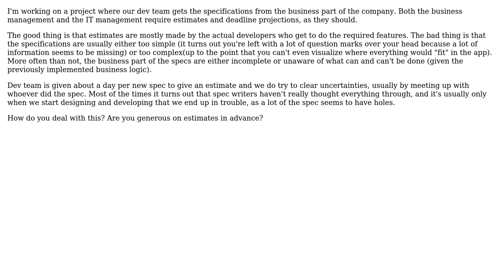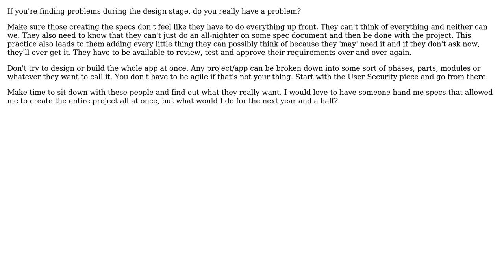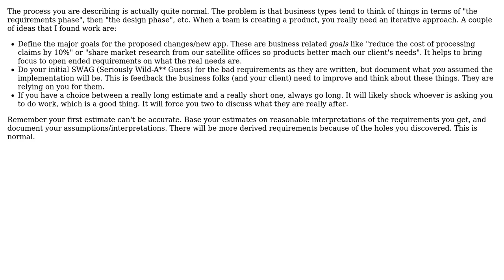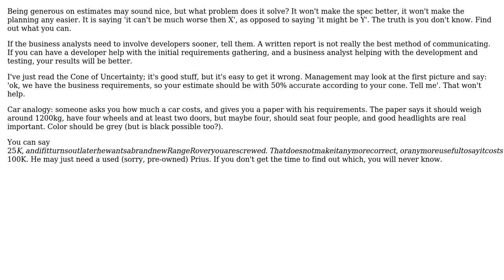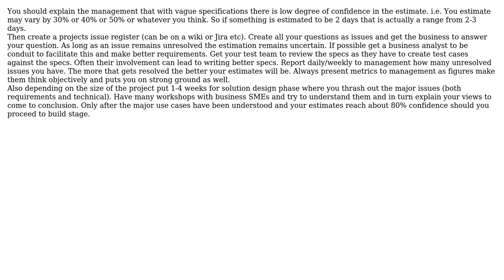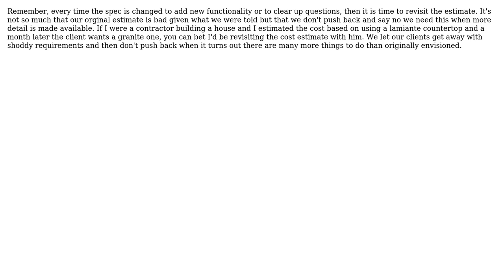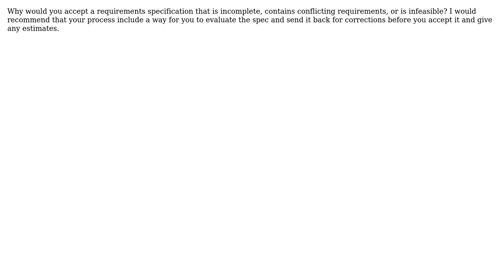Software Engineering: Dealing with bad/incomplete/unclear specifications? (12 Solutions!!)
Software Engineering: Dealing with bad/incomplete/unclear specifications?

With thanks & praise to God, and with thanks to the many people who have made this project possible! | Content (except music & images) licensed under CC BY-SA | Music | Images & others | With thanks to user softveda user S.Lott user oosterwal user Martin York user JeffO user Jaap user HLGEM user FabianB user eagerMoose user dietbuddha user Brian Carlton user biziclop user Berin Loritsch and the Stack Exchange Network Trademarks are property of their respective owners. You are responsible for your own actions.